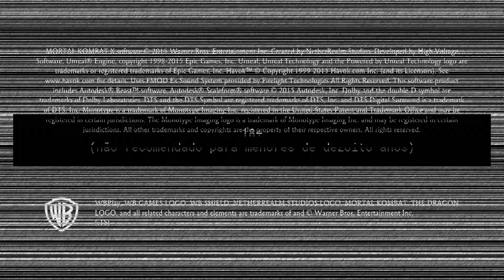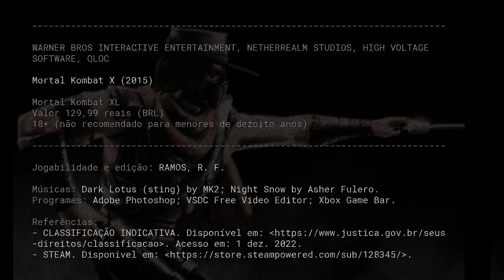Mortal Kombat 10 - Erron Black